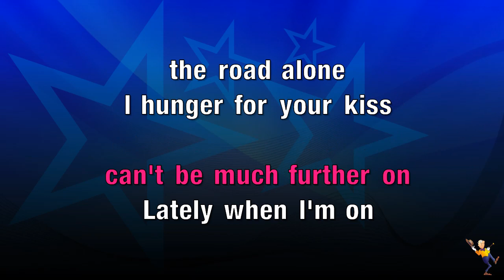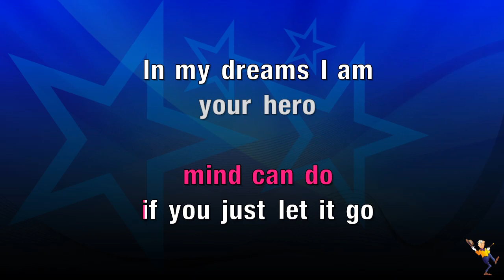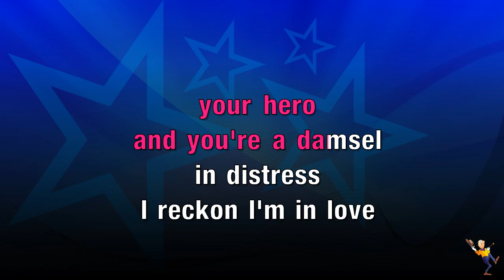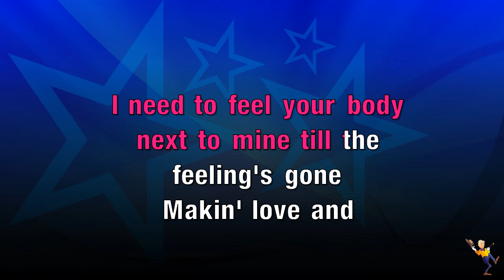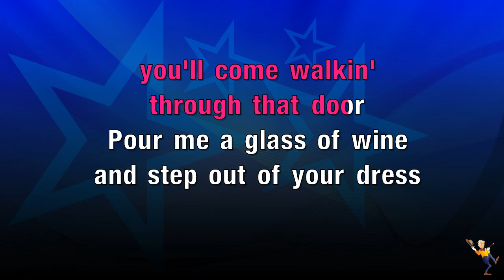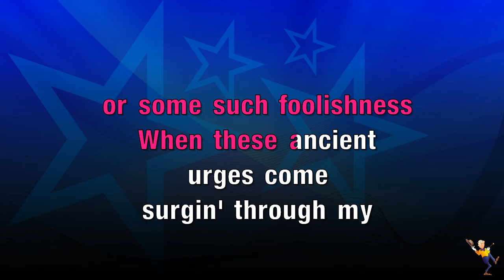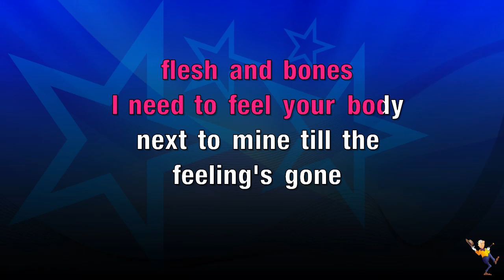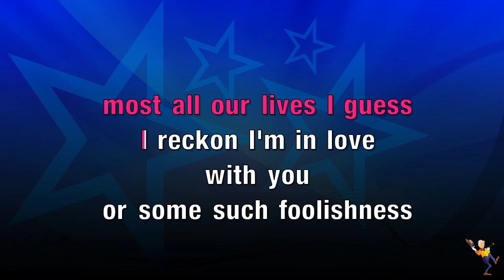Some Such Foolishness - Tommy Roe (KARAOKE)